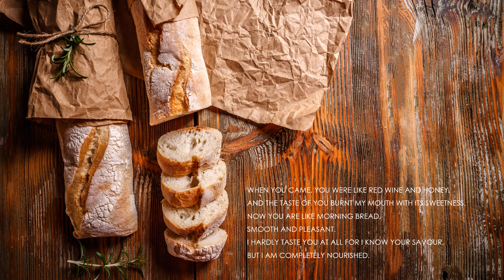"A Decade" by Amy Lowell (Read by Kareem Badreddine)